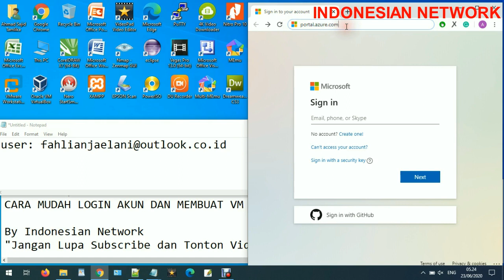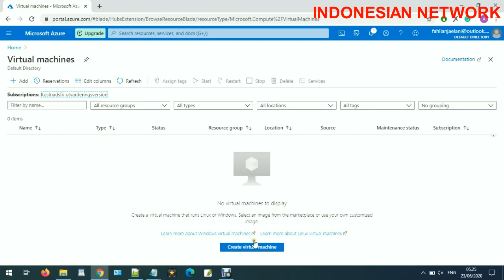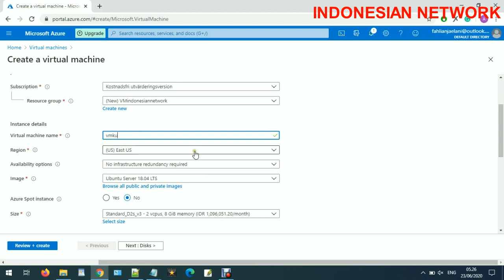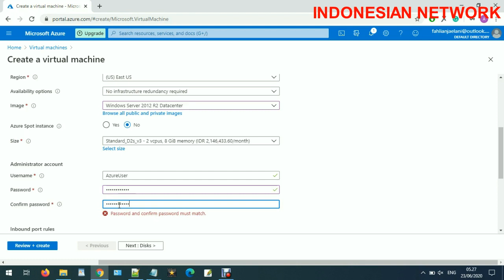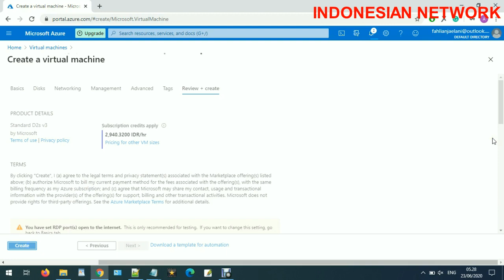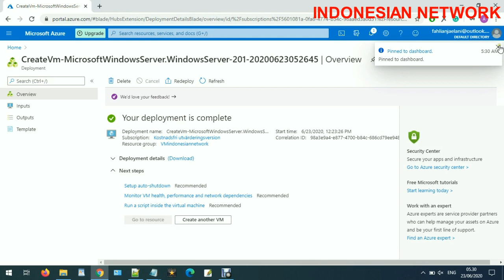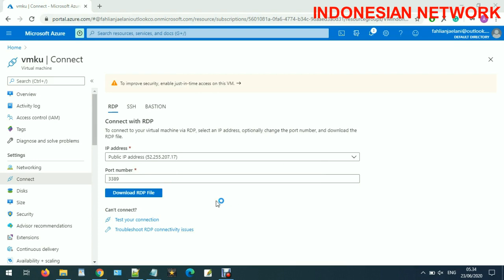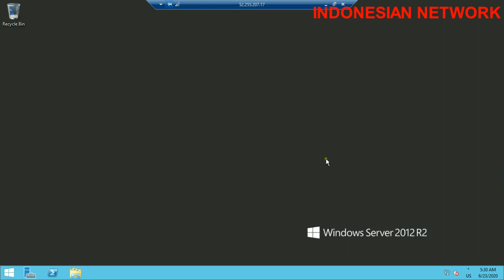CARA MUDAH LOGIN AKUN DAN MEMBUAT VM VPS DI PORTAL AZURE -FREE TRIK REMOTE RDP WINDOWS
INDONESIAN NETWORK